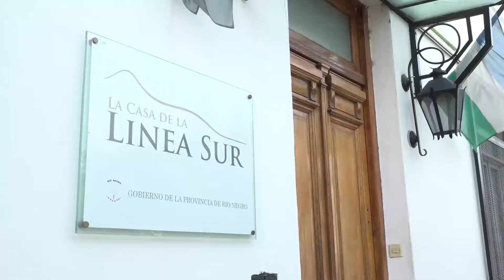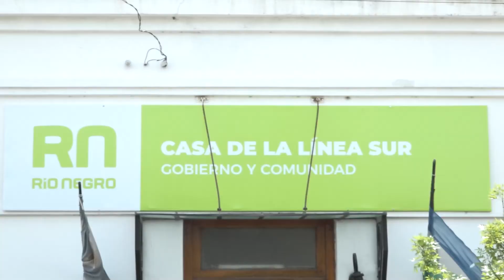La Casa de la Línea Sur asistió a más de 1300 personas durante este año